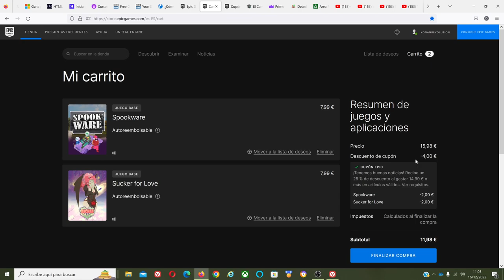Cupón Navideño del 25% de descuento 💲 en una promoción de Epic Games.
Fallo garrafal, es hasta el 5 de Enero de 2023! pero vosotros/as me entendéis.
💵💰💲 En este video podréis ver como se aplica el cupón de descuento de Epic Games.